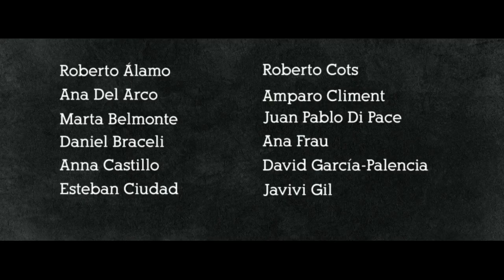Fuera de Foco - Trailer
Película sin presupuesto que refleja el día a día de varios artistas que no encuentran un hueco en el mundo del arte. Un pintor incomprendido, un guionista que busca la forma de producir su primera película, una actriz que quiere tirar la toalla o un músico con el corazón roto, son algunos de los personajes que forman esta historia coral sobre los miedos y la lucha de un un grupo de artistas sin conexión aparente.

Escrita, dirigida y producida por:
José Manuel Montes y Esteban Ciudad